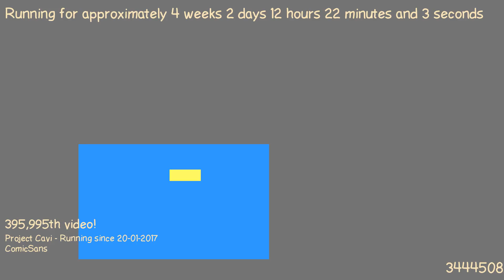1487586378 - Webdriver Cavi - H